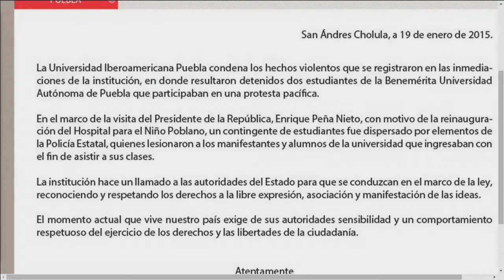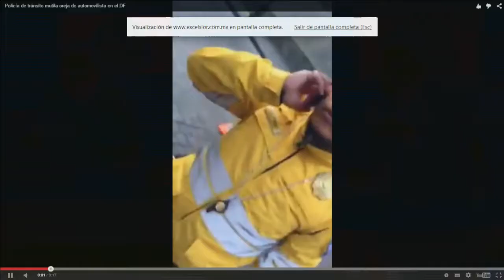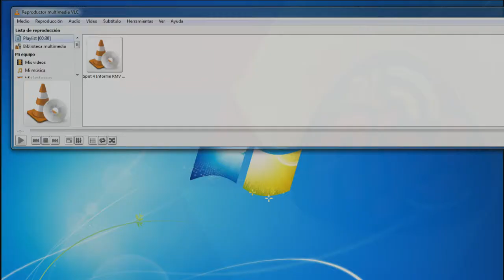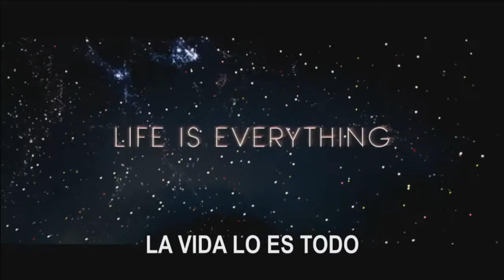200115 | Multas infantiles, curiosidades y contacto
Hoy en Al Aire compartimos algunas notas muy curiosas. Desde el niño de 5 años multado por no asistir a una fiesta, hasta las protestas en Brasil por lograr que el "topless" no sea causa de multa.
En la sección de Cine Alfredo Naime nos mostró una óptica distinta de los nominados al premio Oscar. Casos curiosos de películas que participarán como la mejor y que al final no aparecen en otras categorías. Finalmente, en la sección de Psicología, Pipis Planell nos habló de cómo hacer contacto con la gente para generar un vinculo más cercano. Se trata de iniciar con lo básico, con amabilidad, respeto y con una sonrisa. Eso podría cambiar radicalmente nuestro entorno.